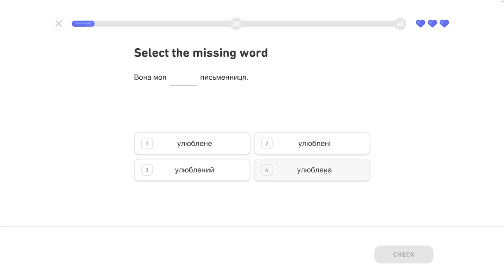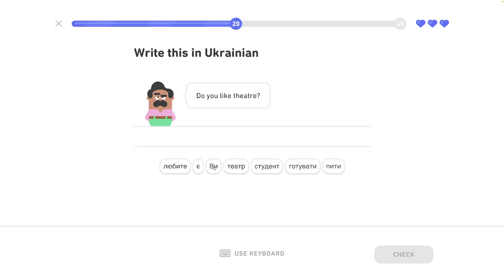🇺🇦 Koníček- level 5/6 - lekcia 4/4 - Ukrajinsky s Yetim